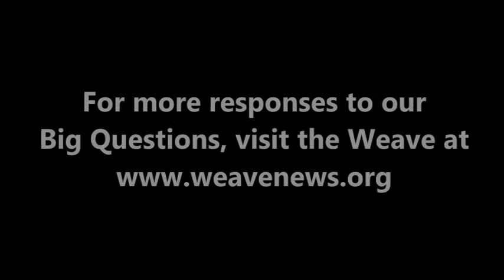Jorge Riechmann - What is today's most underreported story?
Poet, philosopher and environmental activist Jorge Riechmann spoke with the Weave in Madrid, Spain in July 2012.